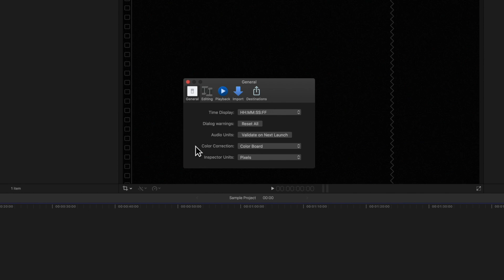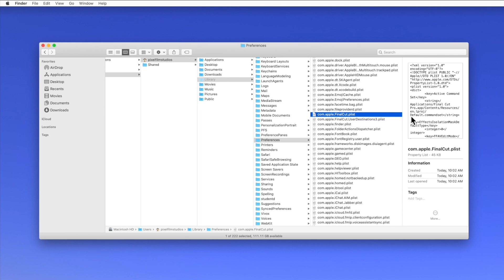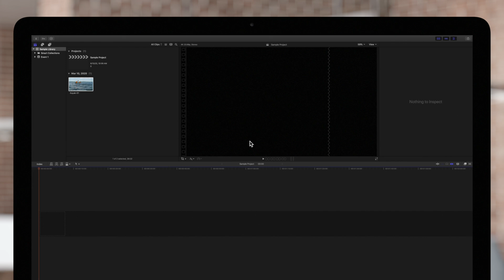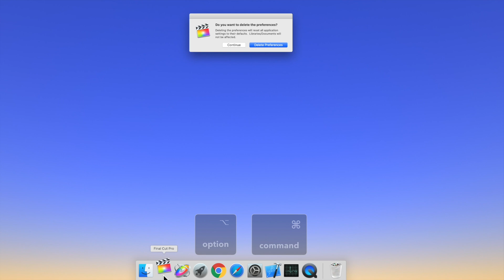How to Change Preference Settings in Final Cut Pro X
Everyone has their own unique preferences they like to work with. Final Cut Pro makes it easy to adjust your preferences at any time. In this video, we'll take a look at where to find your preferences and also go over how to transfer or reset your preference settings if needed.